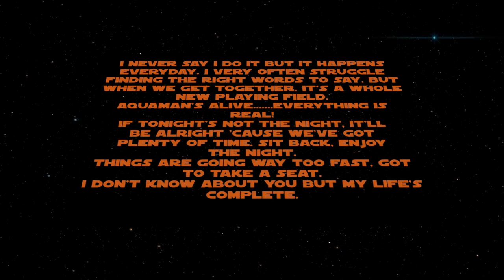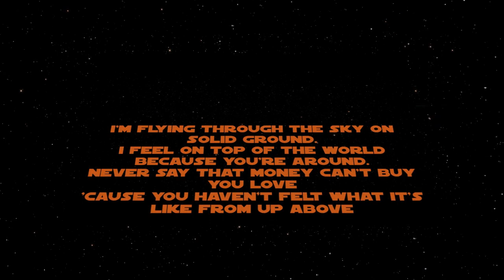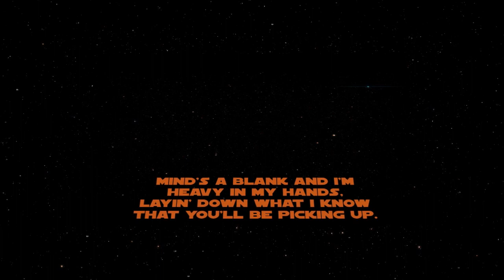Words Tonight (Official Lyric Video) - Kick The Ladder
Kick The Ladder is a rock/pop/punk band renowned for their hits amassing global streams.

Similar Artists - Green Day, The Offspring, Blink-182, Sum 41, Bad Religion, Alkaline Trio, The Ramones, Social Distortion, Noise, Dropkick Murphys, Bowling For Soup, The Living End, SR-71, Good Charlotte